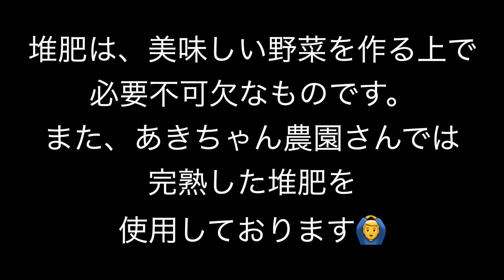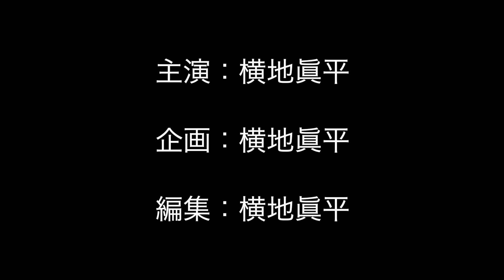２６トンのう○ちに飛び込んでみた〜完熟堆肥に、26歳決死のダイブ〜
ねまってらか？

いつも吉本新喜劇 横地眞平のYouTubeチャンネルをご覧くださり本当にありがとうございます。

タイトルの通りというか、ご覧の通りというか…。

良い子の皆様というか、絶対に真似しないでください！
しないと思うけど！
俺ももうしないし！！！

吉本新喜劇　横地眞平